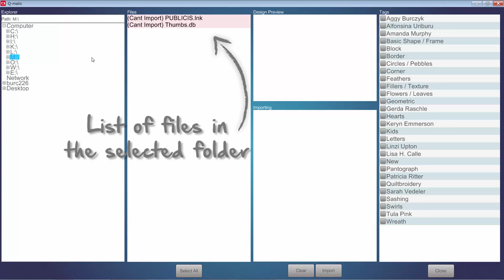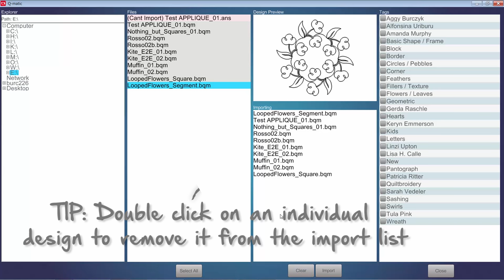BERNINA Q-matic Video Tutorial: Import Designs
Use the “Import Design” feature to import new designs in .bqm or .dxf format. Import designs from third party designers or import own creations via thumb drive from Art&Stitch.

Teaming up with the innovative BERNINA Q 24 and Q 20 machines on the smooth free-motion quilting frames, BERNINA Q-matic fulfills your automated quilting needs in just a few simple steps. Watch all video tutorials in this playlist to learn everything about our quilting automation system.